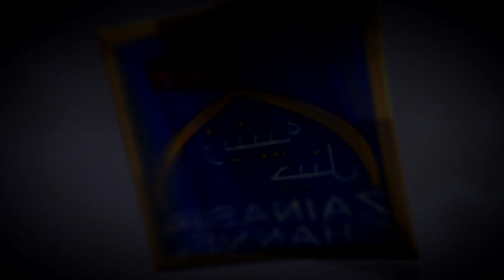Ep 04 Aza e Fatemi (s.a) By M. MOHD ASLAM RIZVI Host Ali Abbas wafa Zainabia Studio 1441 Hijri 2020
Zainabia Channel
For any feedback kindly call on 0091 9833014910/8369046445/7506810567